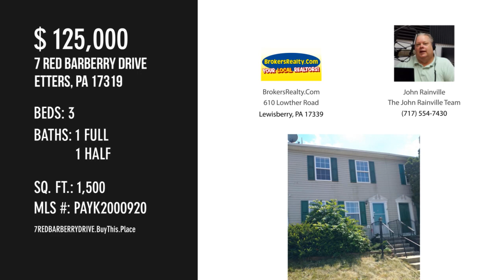7 RED BARBERRY DRIVE, ETTERS, PA 17319 - John Rainville The John Rainville Team - MLS PAYK2000920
7 RED BARBERRY DRIVE
ETTERS, PA 17319
MLS PAYK2000920

Priced to sell!  USDA eligible.  Low maintenance home close to shopping.  Great family neighborhood,   Add your personal touches such to make this home truly yours. Updated Deck and Fence. Lower level family room with adjoining storage area that opens to the fenced back yard with privacy fence and a shed.  Refrigerator is being removed. Fast possession possible. (French Door to deck being replaced this weekend).

Contact Agent:
John Rainville The John Rainville Team
BrokersRealty.Com